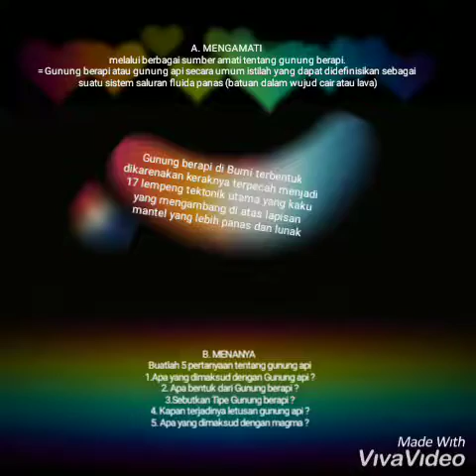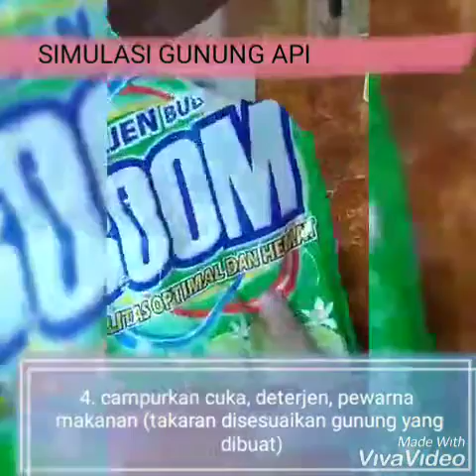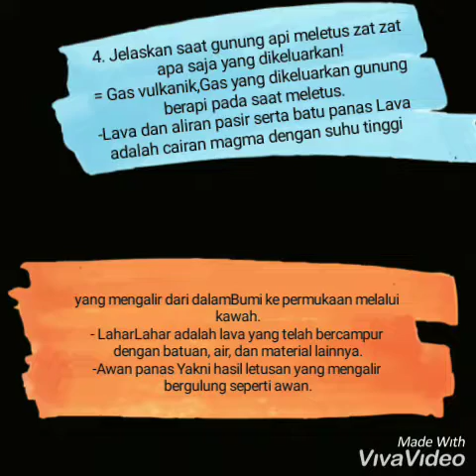Simulasi Gunung Berapi Kelas 7 K13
Simulasi Gunung Berapi
Simulasi Gunung Berapi Mathias
Alat dan Bahan
Miniatur Gunung
Detergen
Soda Kue
Cuka Makan
Pewarna